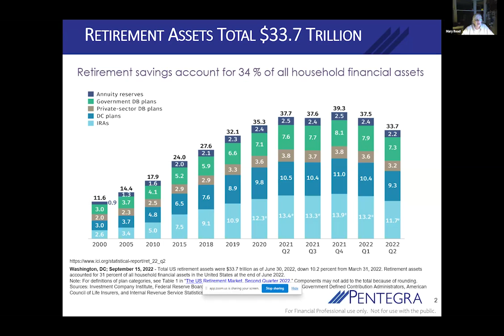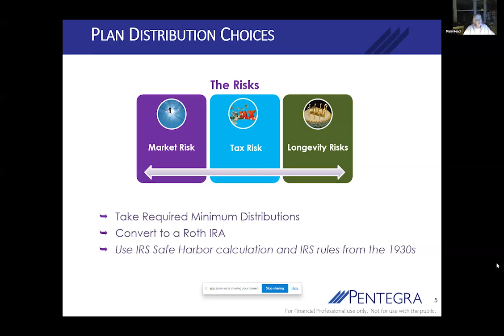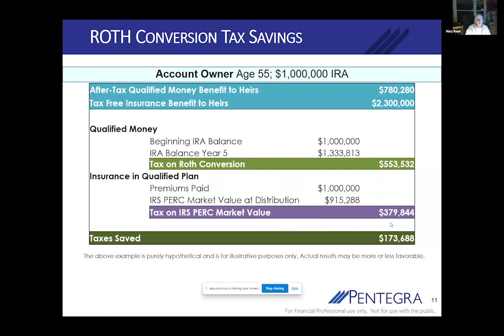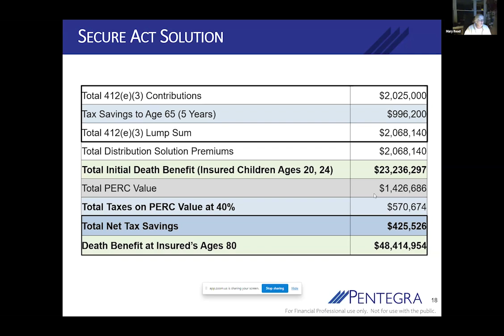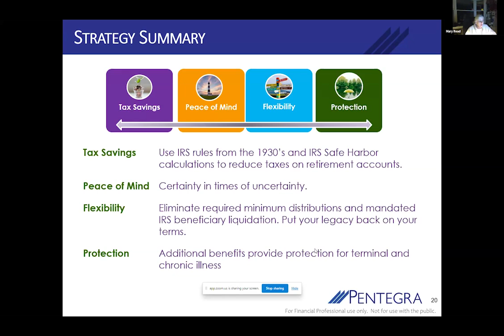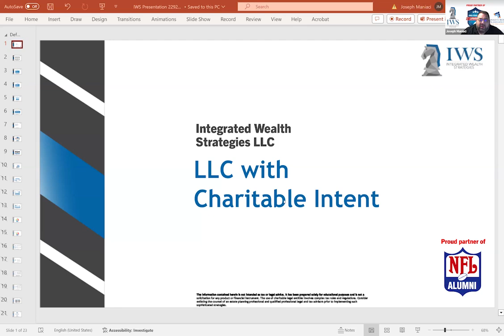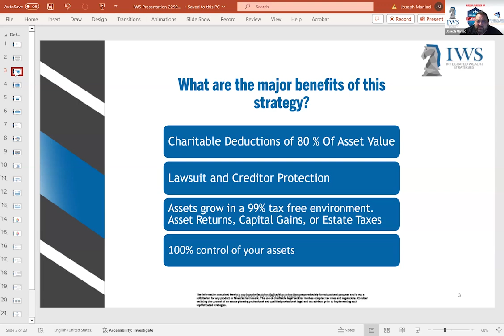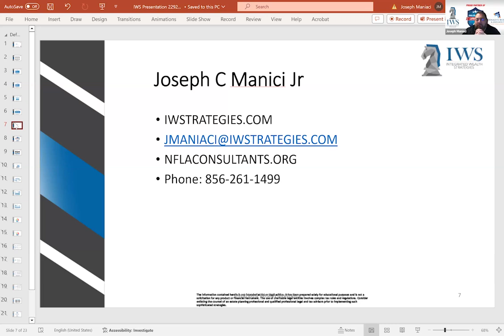Strategies to Minimize Taxes & Protect Your Savings